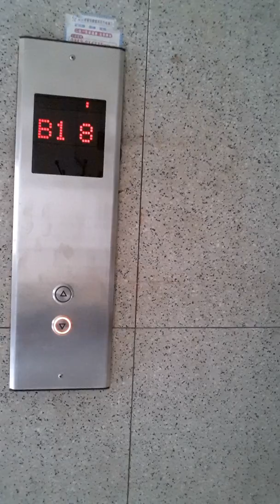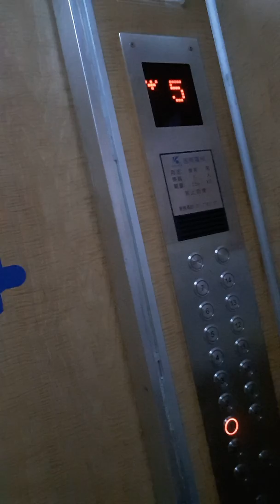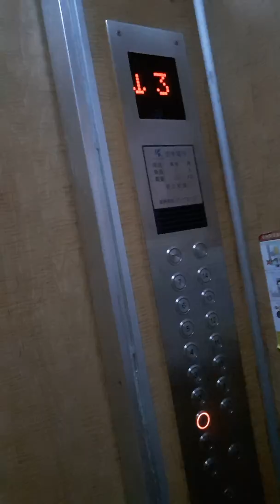Vlog muna bago pumasok sa trabaho...